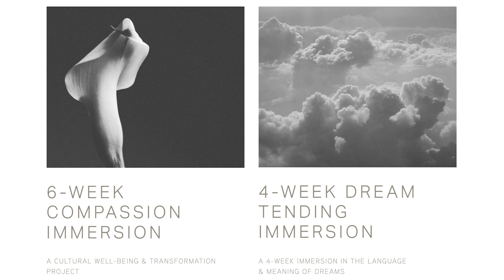UPDATES ON SEVERAL THINGS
→ Chantecaille Pink Opal Lip Cristal

→ Hairstory New Wash Original

→ kitsch hair towel

→ Earlywood wooden utensils essentials set

00:00 → INTRO
01:50 → BODY ACNE UPDATE
11:27 → LISA ELDERIDGE REVIEW UPDATE
13:53 → INSTAGRAMS
16:20 → THE BANGING OF THE SHREW PODCAST
20:44 → TAKAMICHI BEAUTY ROOM
25:23 → INNER WORK
28:24 → DECLUTTER & MAKEUP COLLECTION UPDATE
32:28 → OUTRO

$3 off of ISOTHRIVE Prebiotic Nectar (I swear by this stuff)

IF YOU ARE A BRAND REPRESENTATIVE AND YOU WOULD LIKE TO SEND ME PRODUCT TO REVIEW, please send an email about the product to .